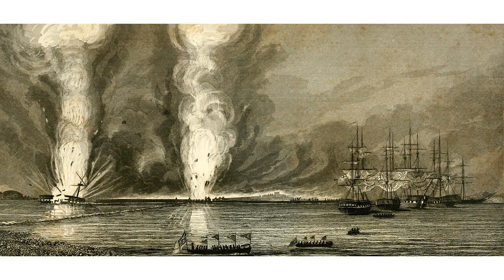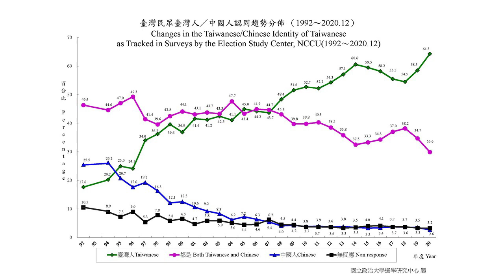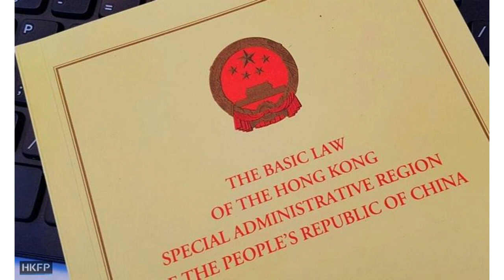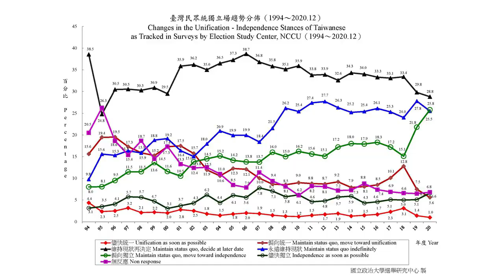Hong Kong National Security and Taiwan – China relations - Dr. Roger Cliff - Great Decisions 2021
In his presentation, Dr. Cliff will discuss recent political developments in Hong Kong and Taiwan and their implications for conflict over Taiwan.
Cliff has worked for the Center for Naval Analyses, Atlantic Council, Project 2049 Institute, RAND Corporation, and Office of the Secretary of Defense. He holds a Ph.D. in international relations from Princeton University, an M.A. in Chinese studies from the University of California, San Diego, and a B.S. in physics from Harvey Mudd College. He is fluent in spoken and written Mandarin Chinese.